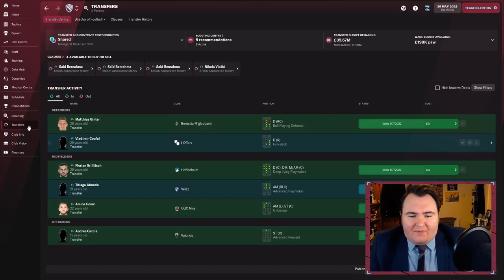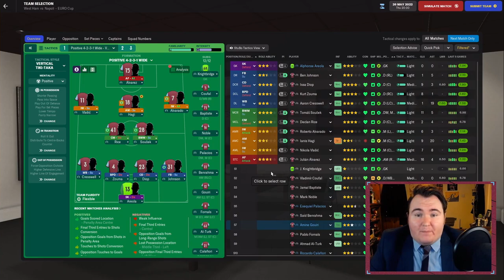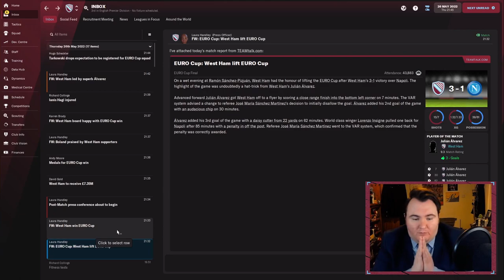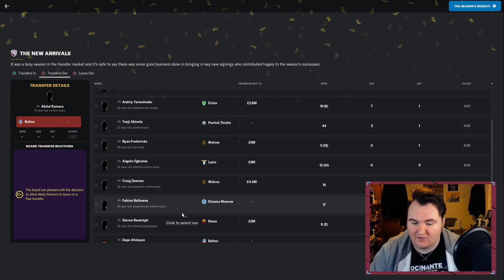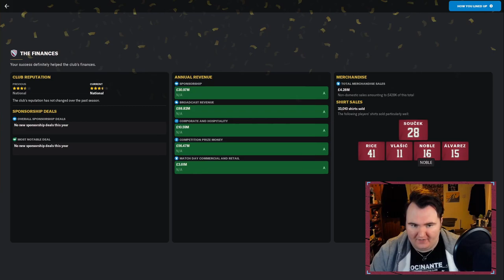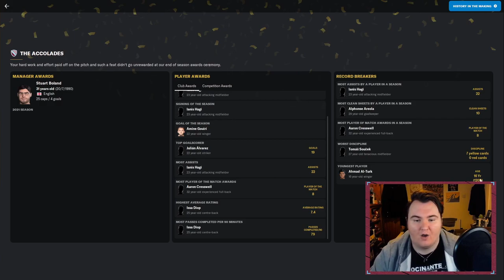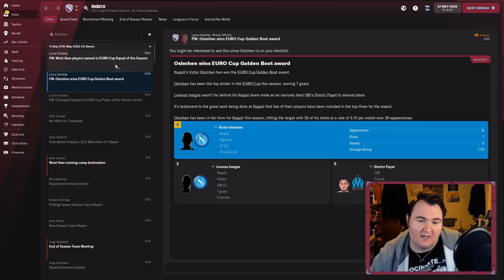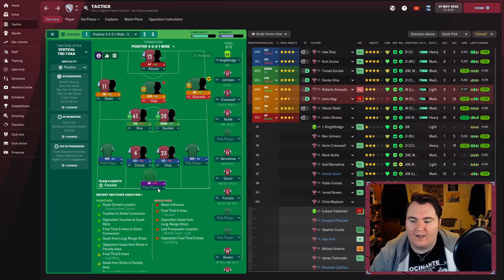EUROPA LEAGUE FINAL! | S1 Finale | Let's Go HAMMERS! | Football Manager 2022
Here we are with our first FM22 save at the London Stadium: Let's Go HAMMERS!

The aim is simple: restore West Ham to their former glory. We want to try and get the Hammers into the Champions League, finish 3rd or higher and try our best to win the FA Cup. And we're going to try and do all of that within five seasons.

Can we do it? Let's find out!